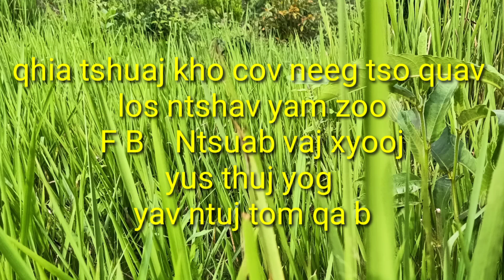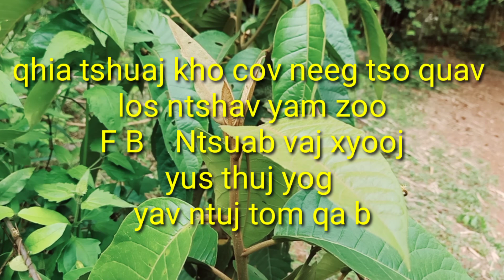qhia tshuaj tso quav los ntshav. 17/3/2022. Ntsuab vaj xyooj